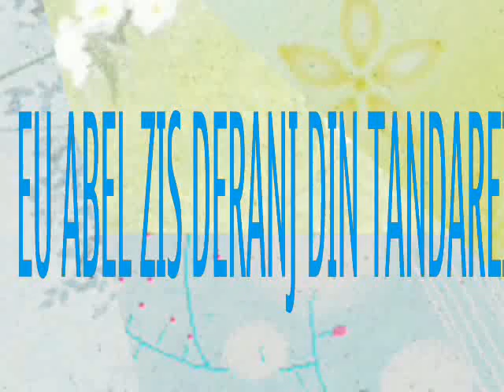ABEL BOSS.mp4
EU ABEL REVIN CU NOU CLIP AN 2012